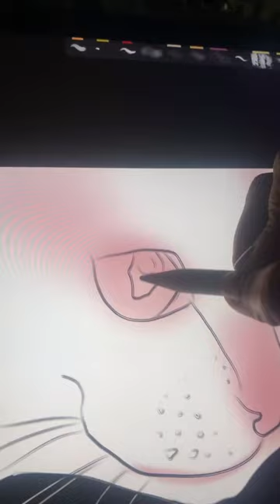Making of a realistic 3D white cat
Kreative Crave creates intricate, hyperrealistic paintings of 3D concepts. The drawings look so real they’re mistaken for photographs.